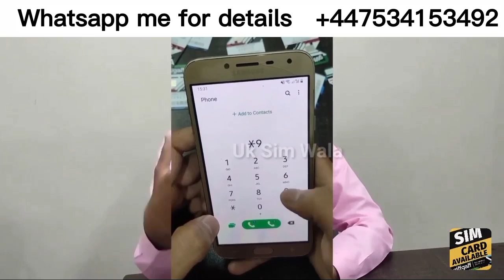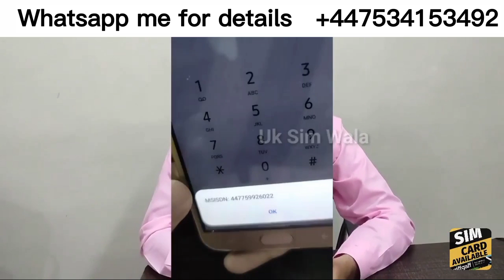UK Sim Card Giffgaff Sim Available Uk Sim UK Sim Card For Sale